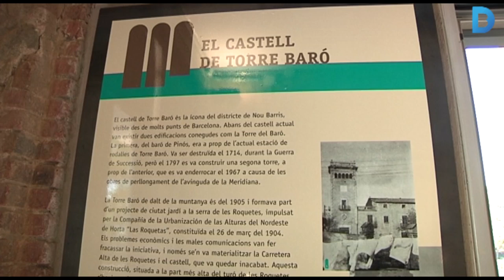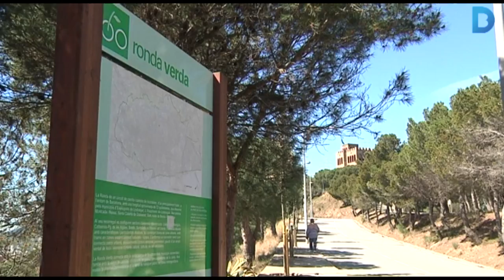Viatge per la història del castell de Torre Baró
El mes de novembre passat el castell de Torre Baró va estrenar una restauració que ha permés visitar tots els racons de l’edificació. Des de fa uns mesos, a més, el MUHBA –el Museu d’Història de la Ciutat- organitza un cop al mes un recorregut guiat que serveix per descobrir els secrets del passat del castell. Uns capítols que sovint són desconeguts fins i tot pels propis veïns.  Més informació